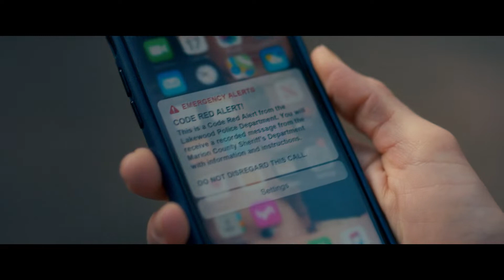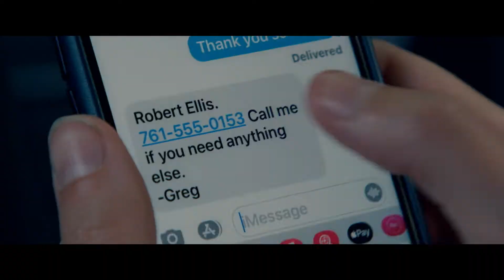La dernière heure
Une mère se lance dans une véritable course contre la montre afin de sauver son enfant au même moment où les autorités locales placent
leur ville en état d’urgence.